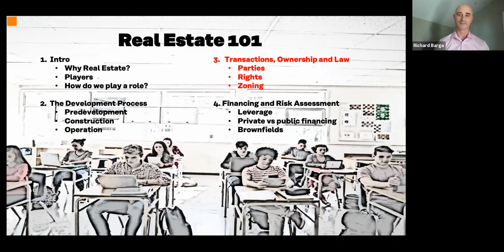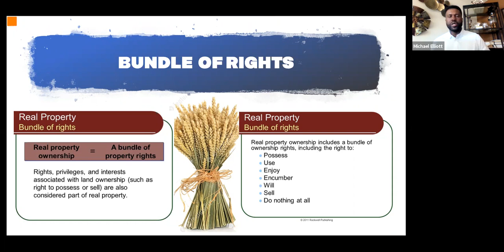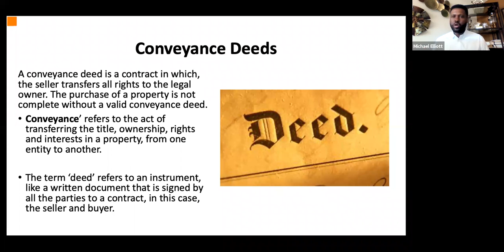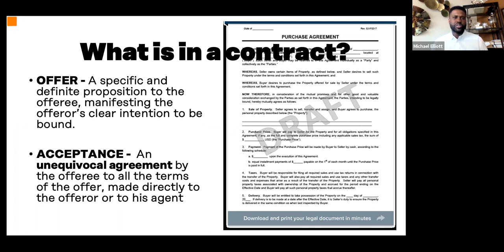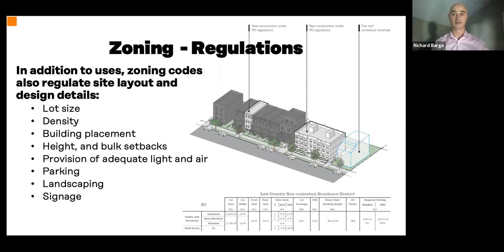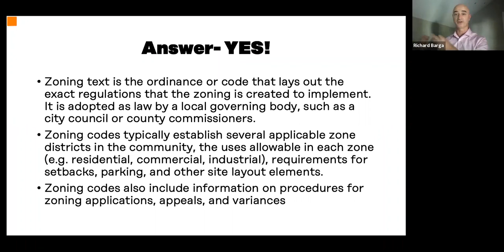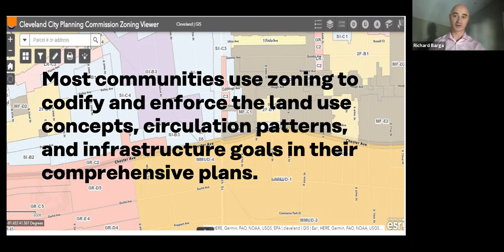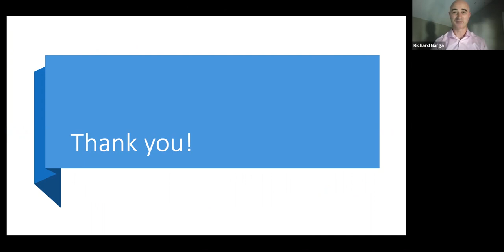Real Estate 103: Transactions, Ownership and RE Law – Parties, Rights, Zoning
Public and private laws govern and structure all real estate transactions.  This section will provide insight into how real estate deals get done, explore municipalities’ regulatory authorities, and show different publicly available websites for residents to search.